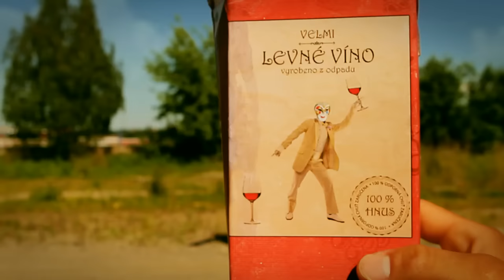Wohnout - Popojedem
Popojedem
Wohnout
2010
Realizace a koncept: Martin Snášel & Jan Kolegar